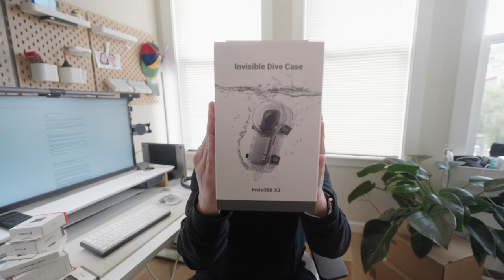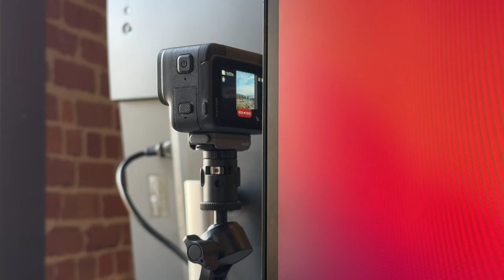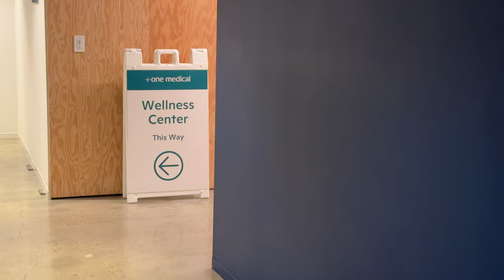wfh as a software engineer | back to coding, upgrading to m3 macbook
Welcome to a week in my life as a software engineer. It's a hybrid work week: 2 days working from home, 2 days working from SF, and 1 day working from YouTube. Enjoy!

🧑🏻‍💻 MOFT Laptop Stand
🤳🏼 MOFT Magnetic Phone Mount
🎒 My Everyday Backpack
🎒 My Camera Backpack
🚶🏽‍♂️ Treadmill ($160 off with code YOURFRIENDINTECH)
OR buy on Amazon

📚 What I'm reading